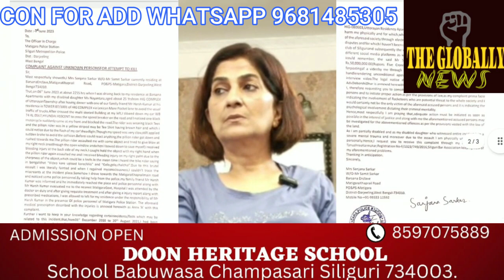siliguri चलती गाड़ी रोक महिला पर जान लेवा हमला.वर्तमान समय न्यूज कवर किया जा रहा था उस वक्त भी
⭕️MATIGARA : चलती गाड़ी रोक महिला पर जान लेवा हमला.. ❗️
वर्तमान समय न्यूज कवर किया जा रहा था उस वक्त भी महिला डरी हुई थी
The Globally News Updates#thegloballynewsupdates#Breakingnews#limelightnews#westbengalnews#kolkatta#siligurinews#Matigara#news#mahilanews#